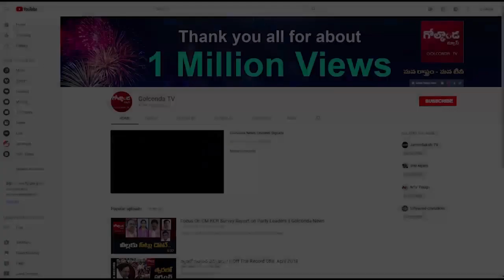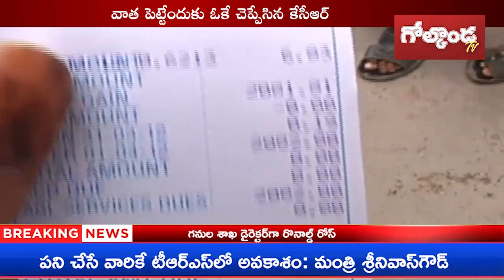వాత పెట్టేందుకు ఓకే చెప్పేసిన కేసీఆర్|| Golconda Tv